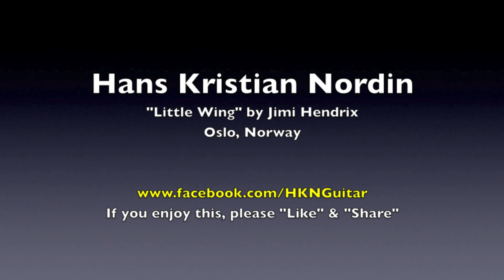Hans Kristian Nordin - "Little Wing" by Jimi Hendrix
14-year old Blues guitarist Hans Kristian Nordin playing "Little Wing" by Jimi Hendrix.
Please "Like" and "Share" on Facebook at HKNGuitar